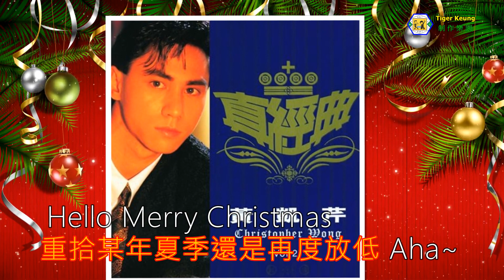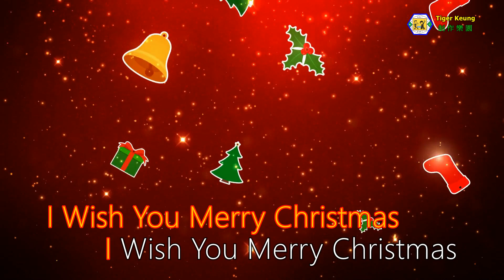黃凱芹(Hello Merry Christmas)